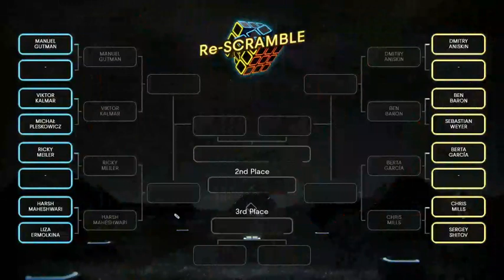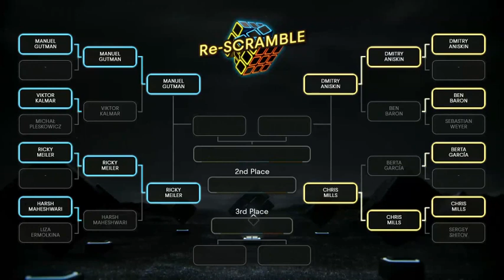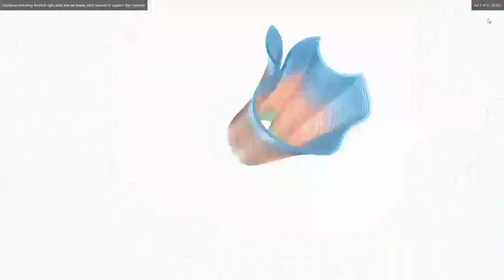Redbull Rubiks Cube Re-Scramble Final 2020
This is the semi-final and final of the Redbull Rubiks Cube World Cup Re-Scramble which took place on 7th November 2020.  The re-Scramble event involves being given a scramble code and illistrated within a laid out image 15 seconds before the timer starts.  At 8 seconds before the timer starts, the competitors are able to scramble their second cube to match the scramble code.  Their number 1 cube, which has sensors inside blue tooth linked to the competition website, then needs to be scrambled to match their second scrambled cube.

Note, at time 0, the scramble code disappears off the competitor's screen.  Also the competitors are not allowed to try to memorise the code and repeat this.  If they do they are disqualified.  To solve the scramble, competitors use different strategies which take significantly more turns than the exact scamble code.